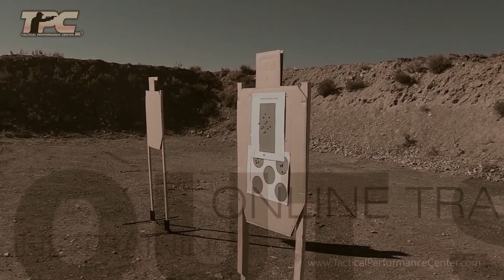Top 5 Training Mistakes Every Shooter Needs to Avoid!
Welcome to our latest video on firearms training! What traps do you need to avoid in firearms training?

1:05 Mistake #1: Gear Over Skills - First up, a common pitfall: Prioritizing gear over skill development. The Gear Trap! Many shooters get caught up in the latest guns and gadgets, overlooking the importance of honing their skills.

2:12 Mistake #2: Techniques Over Principles - Next, let's talk about focusing too much on techniques rather than understanding underlying principles. Understanding the Why! Grasping the 'why' behind a technique is crucial for truly mastering your firearm.

3:03 Mistake #3: Lack of Training Structure - Moving on to our third key mistake: The absence of a structured training regimen. The Importance of a Plan! Without a well-defined training plan, it's easy to miss crucial aspects of firearms proficiency.

3:52 Mistake #4: Multitasking in Training - Now, let's dive into the fourth mistake: Trying to train too many things simultaneously. Focus Your Training! Spreading your focus too thin can lead to mastering none. It's crucial to concentrate on one skill at a time

4:56 Mistake #5: Quantity Over Consistency - Last but not least, mistake number five: Valuing quantity of training over consistency. Consistency is Key! Consistent, regular practice is far more beneficial than sporadic, high-volume training sessions.

To summarize, focus on skill development, understand the principles, have a structured plan, train one thing at a time, and prioritize consistent practice. Remember, effective firearms training is about smart choices and focused efforts.

The information presented here is for general educational and informational purposes only. Comprehensive training, procedures, and safety precautions are absolutely necessary to properly carry on similar activity. Failure to follow safe practices could result in severe personal injury (including death) or gun damage to the user or bystanders. The information contained in this site is to be used at your own risk based on your own judgment. You assume full responsibility and liability for your own actions. Always consult comprehensive reference manuals and bulletins for details of proper training requirements, procedures, techniques, and safety precautions before attempting any similar activity.